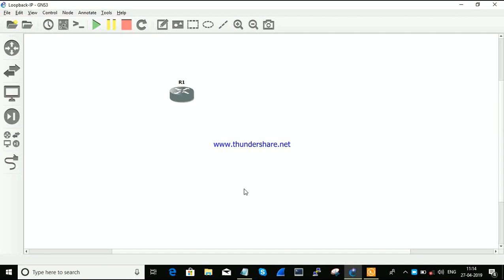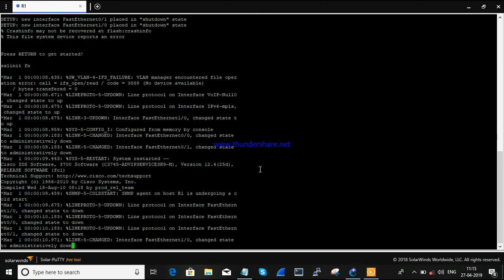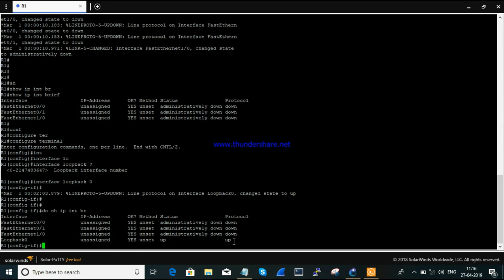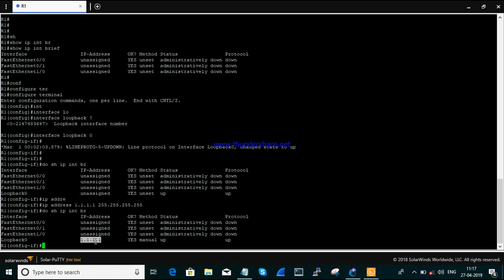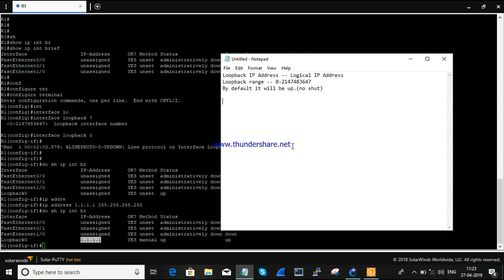What is Loopback IP and Why it s used || [TAMIL]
In this session, we are discussing about What is Loopback IP Address and why it is used in Tamil.

Advantages of Loopback IP